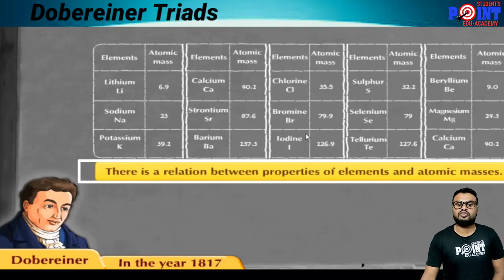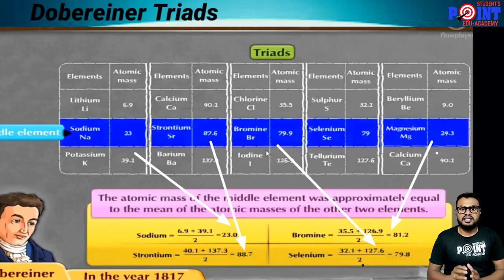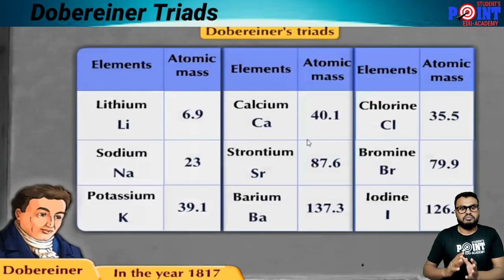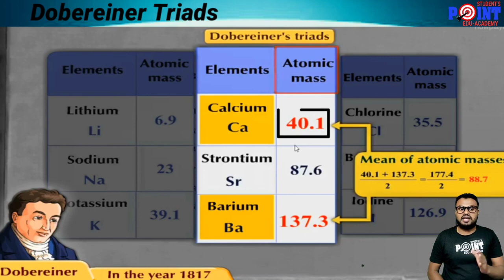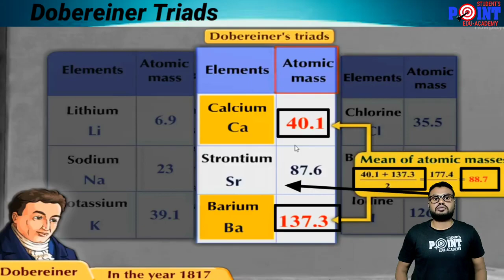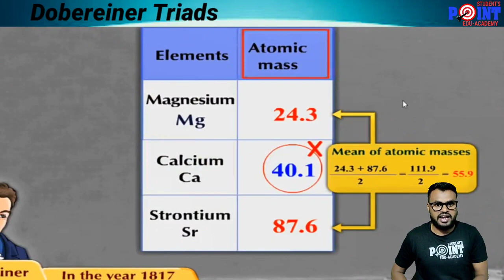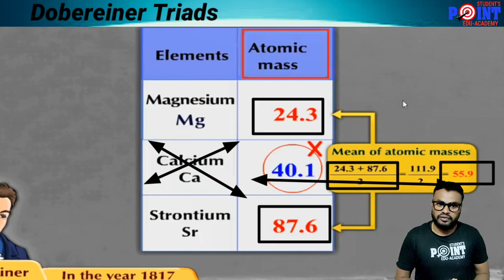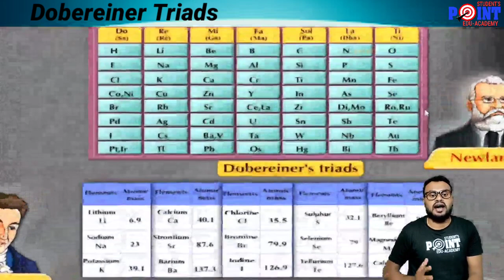Dobereiner Triads, Lesson 2 Class 10 Science 1, Student Point Academy, part 2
Hello,
This is Kanoje sir here From Student point Academy in this video I will Explain you Dobereiner Triads, Lesson 2  Class 10 Science 1, Student Point Academy, part 2 Here you can enjoy online study for Standard 3rd to 10th. All type of board and syllabus. We upload videos daily at 9 AM . We provide you  e book, e notes, e practice question paper, live session, live classes, live problem solution If  you have any need or have any help for your study  you can ask us.

Thanks & Regard
Kanoje sir